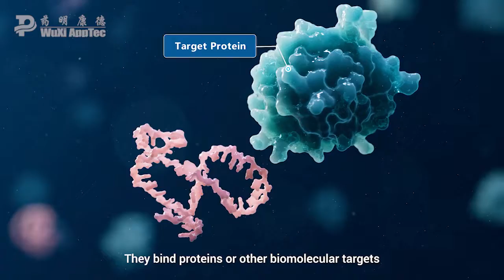How Does It Work? | Aptamers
Nucleic acids have long been regarded as biological compounds for storing and transferring information. However, their functionalities are far more diverse than this – ranging from gene regulation to enzymatic catalysis. One type of unconventional nucleic acid is the aptamer.

Aptamers are short, single stranded nucleic acids that fold into highly specific structures. They bind proteins or other biomolecular targets much like antibodies.

Aptamers are emerging as strong therapeutic candidates because unlike therapeutic antibodies, they can be chemically synthesized removing the need for complex biological systems. This gives greater control over the drug selection processes, and allows the targeting of molecules that are either toxic or non-immunogenic against biological systems.

The potential applications of aptamers are vast and include inhibition of disease-causing proteins delivering payloads to cells and as diagnostic tools, making them attractive candidates in our search for better medicines.